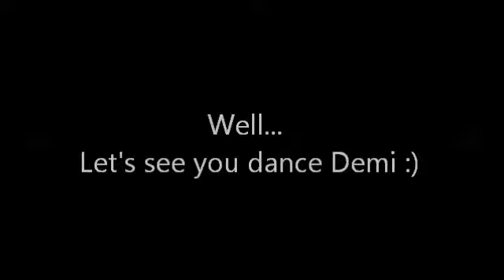Can Demi dance??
Just another video. I was boredddd :P